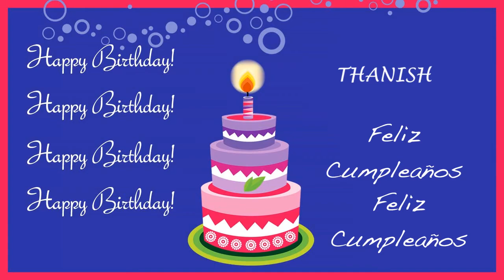Thanish Card Tarjeta - Happy Birthday